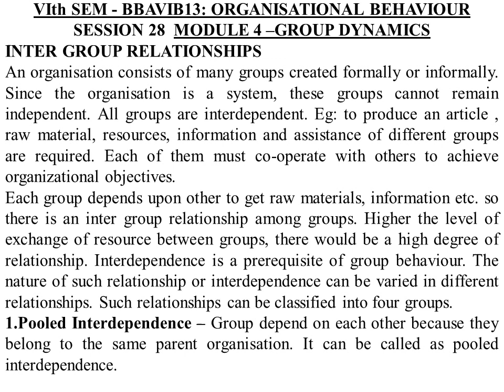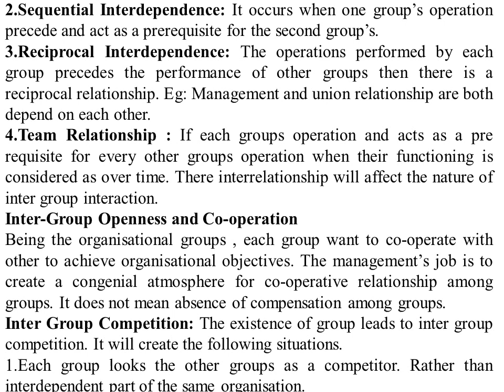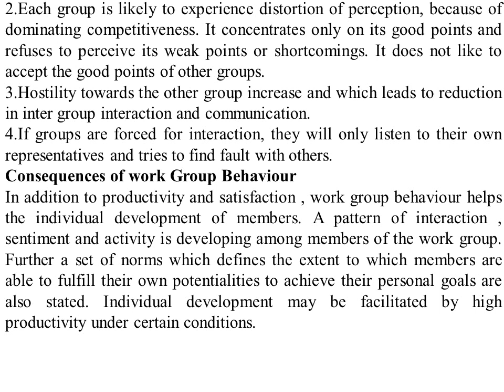O B 28